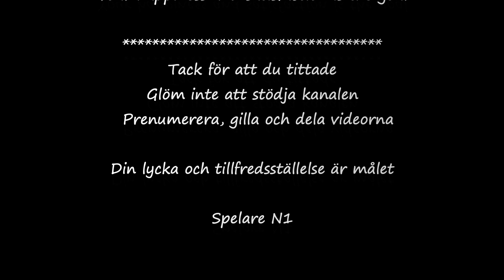"Special Squad VS Zombies TD" Zombie Blitz: Special Squad's Battle for Survival level 24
"Immerse yourself in the intense world of 'Special Squad VS Zombies TD,' a thrilling tower defense game that combines strategic gameplay with epic action. As the leader of an elite special squad, you must defend humanity against waves of relentless zombies. Build an impenetrable defense using a variety of powerful towers, deploy skilled squad members, and unleash devastating special abilities.

Prepare for heart-pounding battles as hordes of zombies relentlessly march towards your base. Strategically place your towers along the path, utilizing their unique abilities to decimate the undead. Upgrade your towers and recruit new squad members with specialized skills to enhance your chances of survival.

With stunning visuals and immersive audio, 'Special Squad VS Zombies TD' brings the zombie apocalypse to life like never before. Engage in thrilling boss fights, unlock powerful weapons, and discover unique tactics to overcome the increasingly challenging waves of enemies.

Are you ready to lead the Special Squad and save humanity from the zombie menace? Brace yourself for an adrenaline-fueled tower defense experience that will keep you on the edge of your seat!"
You can see Other videos from the same game:

Like - Share the video with your friends.

Note:
1- Be careful that the sound in the video is suitable so as not to hurt your ears.
2- There is a large amount of content on the channel that is not suitable for children. Please do not watch this type of video with your children, for their safety.

  We hope that you will always be with us.